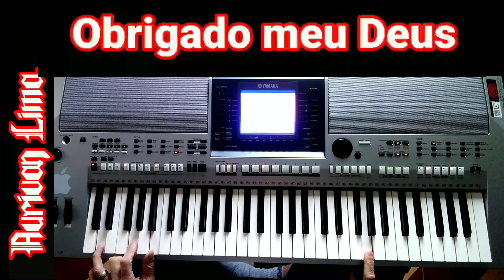Vídeo Aula Retrovisor Ritmo Seresta Canindé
Aqui eu trago o tutorial completo passo a passo no teclado,como tocar a música Retrovisor  em ritmo de Seresta na versão do cantor Canindé